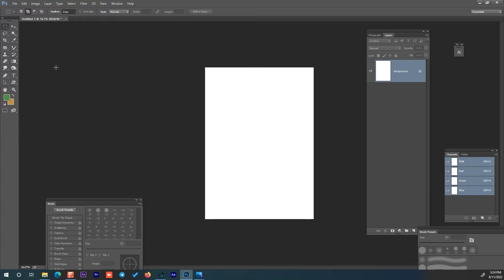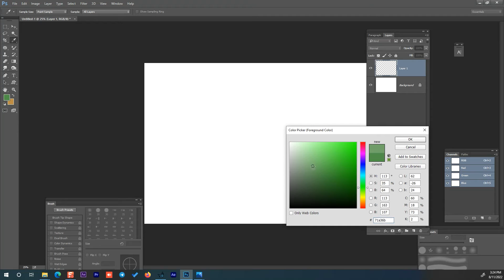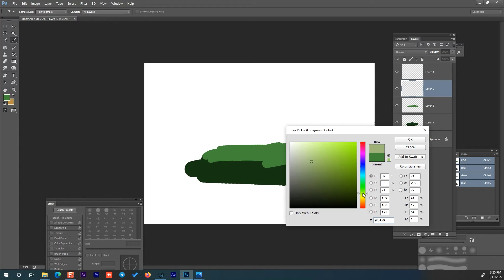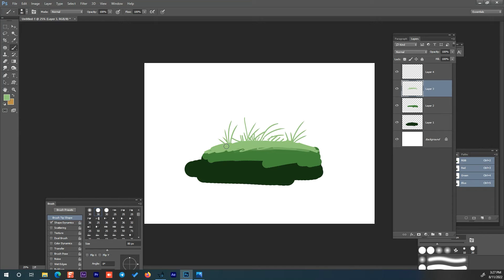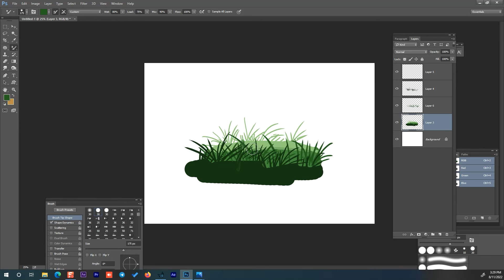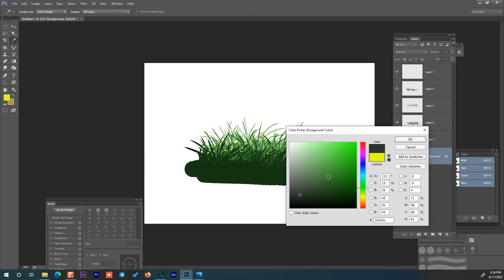how to painting grass with photoshop cc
this new video about make the grass in photoshop